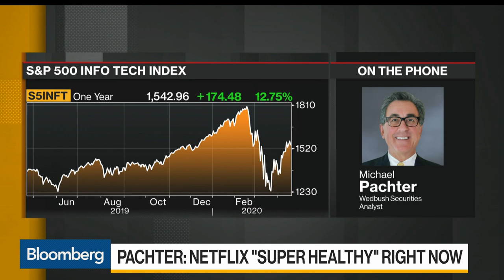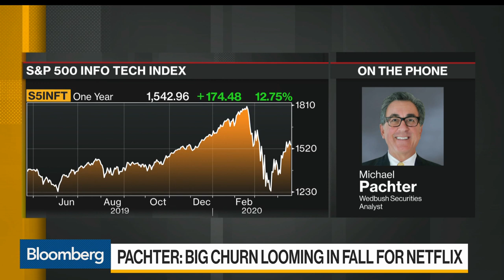Netflix Won't Put Disney Out of Business Any Time Soon, Says Analyst Pachter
Apr.21 -- Wedbush Analyst Michael Pachter talks about the video streaming competition between Netflix and Disney. He appears on "Bloomberg Daybreak: Americas."